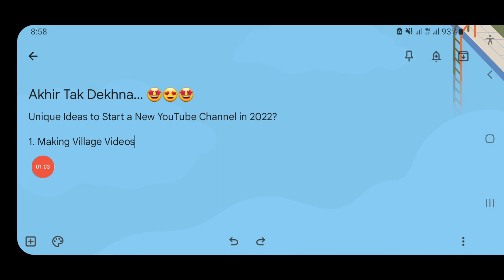Unique Ideas to Start a New YouTube Channel in 2022 🔥😱😀 Making Village Videos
Unique Ideas to Start a New YouTube Channel in 2022 🔥😱😀 Making Village Videos in Urdu and Hindi latest video 2022.

Main Ho Asim Ullah Aur Aap Ko Hamare YouTube Channel Technical Asim Ullah Me Welcome Karte He. Technical Asim Ullah YouTube Channel Par Aapko YouTube Tips and Tricks, Tech News, Unboxing, Review, Aur Tech Ke Bare Me Sab Kuch Milega To Technical Asim Ullah YouTube Channel Ko Zaroor Subscribe Kare !!! 😂😁😂

Channel Owner: Asim Ullah (BS Computer Science) From Khyber Pakhtunkhwa (KPK) Pakistan 💞💓💞

All videos of Technical Asim Ullah YouTube Channel is in Urdu, Hindi & partially English. 🤩😍

Your Queries;

Unique Ideas and topics (niche) for new YouTube Channel Explained

Unique Ideas and topics (niche) for new YouTube Channel Explained in 2022

Unique Ideas and topics (niche) for new YouTube Channel Explained in Urdu.

Unique Ideas and topics (niche) for new YouTube Channel Explained in Hindi.

Unique Ideas and topics (niche) for new YouTube Channel Explained in Pakistan.

Unique Ideas and topics (niche) for new YouTube Channel Explained in India.

Unique Ideas and topics (niche) for new YouTube Channel Explained in Bangladesh.

Unique Ideas and topics (niche) for new YouTube Channel Explained in details.

Unique Ideas and topics (niche) for new YouTube Channel Explained in a simple way.

Unique Ideas and topics (niche) for new YouTube Channel Explained with full details in Urdu and Hindi latest video 2022...

How to grow fast on YouTube channel Explained

How to grow fast on YouTube channel Explained in 2022.

How to grow fast on YouTube channel Explained in Urdu.

How to grow fast on YouTube channel Explained in Hindi.

How to grow fast on YouTube channel Explained in Pakistan.

How to grow fast on YouTube channel Explained in India.

How to grow fast on YouTube channel Explained in Bangladesh.

How to grow fast on YouTube channel Explained in Urdu and Hindi latest video 2022...

How to get 1k (1000) subscribers and 4k (4000) Watch Time Hours quickly with this unique topic and idea (niche) well Explained.

How to get 1k (1000) subscribers and 4k (4000) Watch Time Hours quickly with this unique topic and idea (niche) well Explained in Urdu.

How to get 1k (1000) subscribers and 4k (4000) Watch Time Hours quickly with this unique topic and idea (niche) well Explained in Hindi.

How to get 1k (1000) subscribers and 4k (4000) Watch Time Hours quickly with this unique topic and idea (niche) well Explained in Pakistan.

How to get 1k (1000) subscribers and 4k (4000) Watch Time Hours quickly with this unique topic and idea (niche) well Explained in India.

How to get 1k (1000) subscribers and 4k (4000) Watch Time Hours quickly with this unique topic and idea (niche) well Explained in Bangladesh.

How to get 1k (1000) subscribers and 4k (4000) Watch Time Hours quickly with this unique topic and idea (niche) well Explained in a new simple method.

How to get 1k (1000) subscribers and 4k (4000) Watch Time Hours quickly with this unique topic and idea (niche) well Explained in details.

How to get 1k (1000) subscribers and 4k (4000) Watch Time Hours quickly with this unique topic and idea (niche) well Explained in Urdu and Hindi latest video 2022..

How to grow Very Fast quickly and easily on a new and Aspiring YouTube Channel Explained.

How to grow Very Fast quickly and easily on a new and Aspiring YouTube Channel Explained in 2022.

How to grow Very Fast quickly and easily on a new and Aspiring YouTube Channel Explained in Urdu.

How to grow Very Fast quickly and easily on a new and Aspiring YouTube Channel Explained in Hindi.

How to grow Very Fast quickly and easily on a new and Aspiring YouTube Channel Explained in Pakistan.

How to grow Very Fast quickly and easily on a new and Aspiring YouTube Channel Explained in India in Urdu and Hindi latest video 2022...